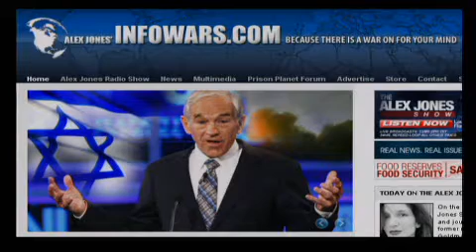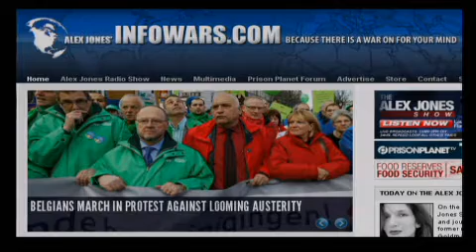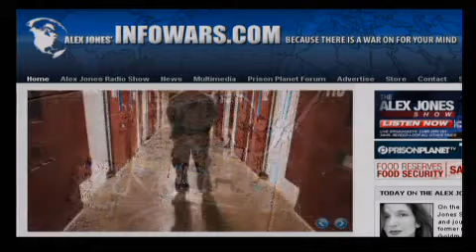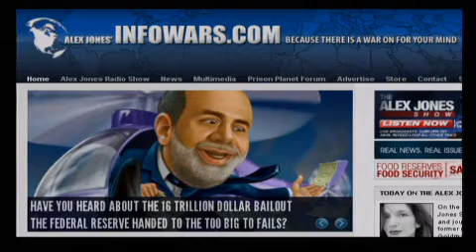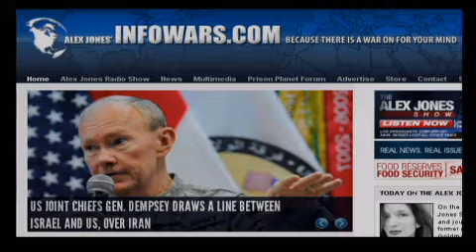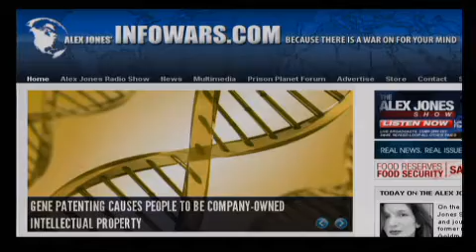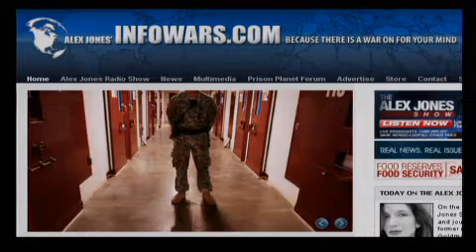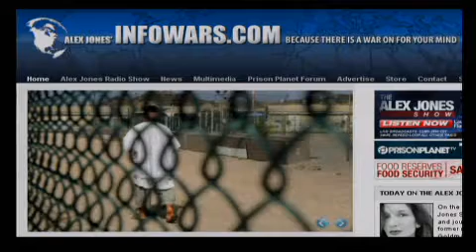2011-12-02 THE ALEX JONES SHOW PRISONPLANET TV.10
Alex talks with author and journalist Nomi Prins. She is a former managing director of Goldman Sachs and a Bears Stearns analyst. On December 1, she wrote for Infowars.com about the Federal Reserve's continuation of bailout economics and protecting US mega-banks from losses incurred by European banks through derivatives. Prins is the author of It Takes a Pillage: Behind the Bonuses, Bailouts, and Backroom Deals from Washington to Wall Street. Alex also talks about economic issues with regular Friday guest Bob Chapman, publisher of the International Forecaster. Alex wades into the news of the day.